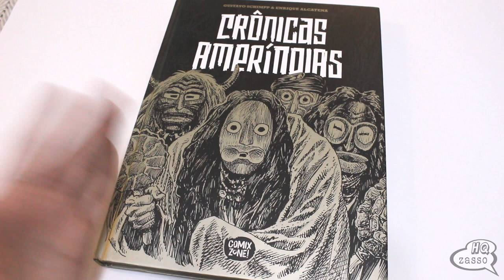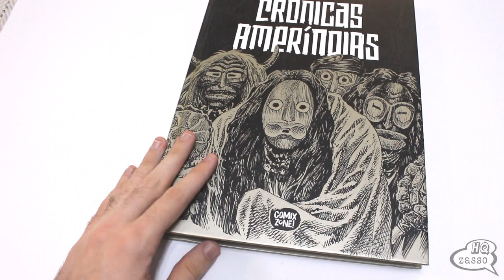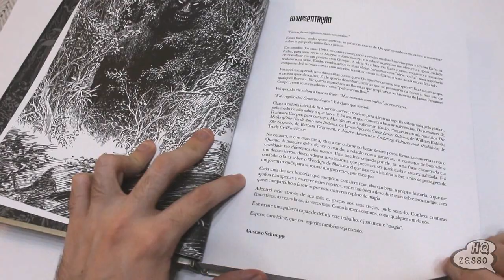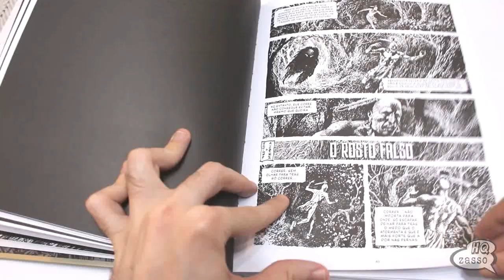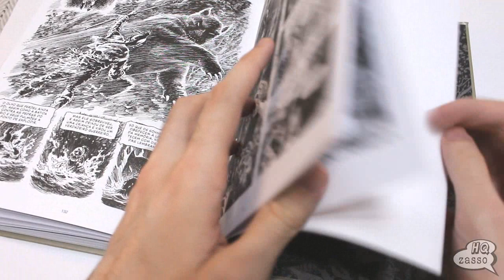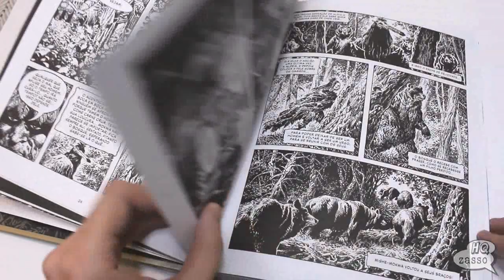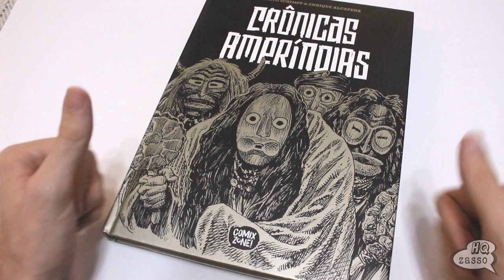Crônicas Ameríndias (exclusivo Amazon)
⚡ SITE PANINI
Frete grátis nas compras acima de R$59 no link abaixo:
Validade: 12/4 a 16/4
Edições do checklist a partir de março não participam dessa promoção.

⚡ SITE COMIX
PROMOÇÃO! Toda a loja com descontos a partir de 20% no link abaixo:
Validade: 9/5/2021
Frete grátis acima de R$129,99 (sudeste) e R$299,90 (demais regiões)
Não vale para pré-venda.